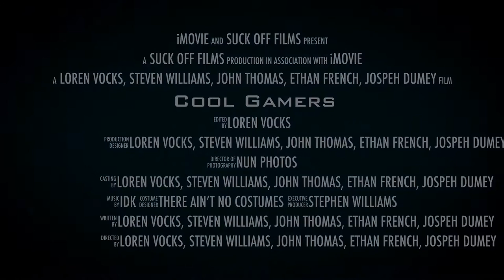Rainbow Six Siege: John Thomas| 1 v 4 murder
Rekt sum foos